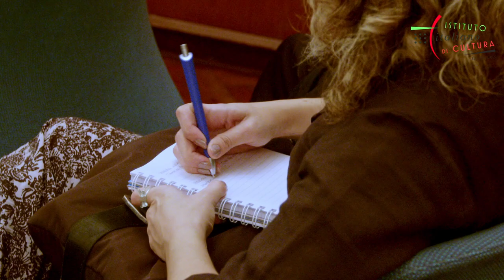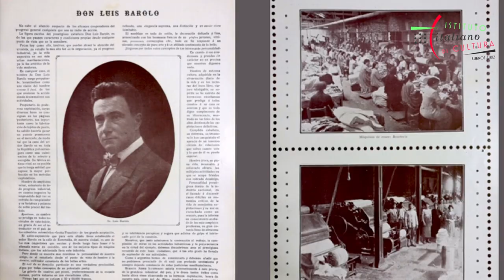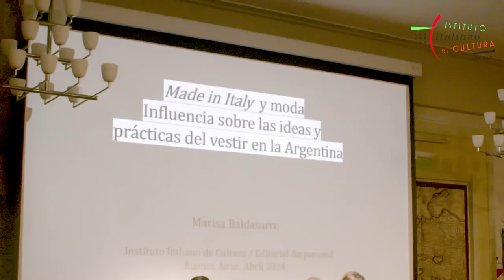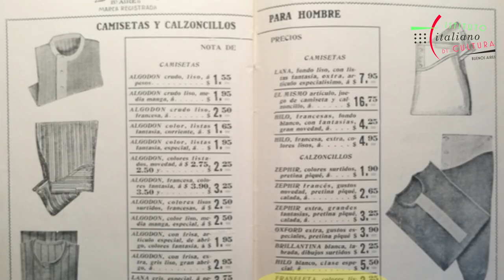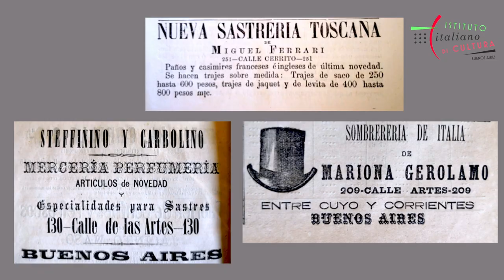El IIC presentó Made in Italy y moda. Influencia sobre las ideas y prácticas del vestir en Argentina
En ocasión de la primera Jornada del Made in Italy, que se  celebra el 15 de abril en conmemoración del natalicio de Leonardo Da Vinci, el Instituto Italiano de Cultura de Buenos Aires y Ampersand, con el apoyo de ICE-Agencia Italiana para el Comercio Exterior, organizaron el encuentro “Made in Italy y moda. Influencia sobre las ideas y prácticas del vestir en Argentina”. La investigadora Marisa Baldasarre conversó con el periodista Fernando Gómez Dossena sobre cómo llegaron a través de la inmigración italiana las ideas y prácticas del vestir que influyeron en la cultura argentina, y cómo sigue esa herencia en nuestros días.

Marisa Baldasarre es Doctora en Historia del Arte y Licenciada en Artes por la Universidad de Buenos Aires. Es investigadora del CONICET y profesora titular de la Escuela Interdisciplinaria de Altos Estudios Sociales (IDAES) y de la Universidad Nacional de San Martín (UNSAM). Entre 2020 y 2023 fue Directora Nacional de Museos del Ministerio de Cultura de la Nación. Es autora de los libros Los dueños del arte. Coleccionismo y consumo cultural en Buenos Aires(Edhasa, 2006) y Bien vestidos. Una historia visual de la moda en Buenos Aires (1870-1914) (Ampersand, 2021).

Fernando Gomez Dossena es periodista, docente y Director de Marie Claire Argentina. Trabajó en medios como La Nación, Revista LUZ, Elle, Vanidades y Travesías. Además, se desempeña como docente de alemán y de comunicación.